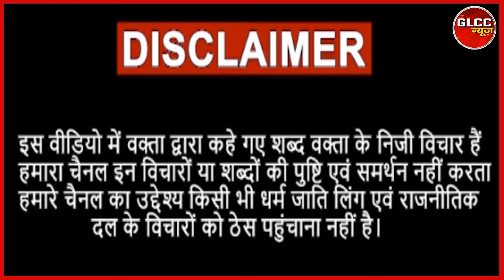इस विधायक के कार्यकाल में गाय कितनी है बेहाल देखिए नजारा | UP Election 2022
GLCC न्यूज़ के साथ देखिये देश-विदेश की सभी बड़ी खबरें और महत्वपूर्ण  | Watch the latest Hindi news on the World's Leading Hindi News Channel on YouTube.

GLCC News Channel:
GLCC न्यूज़ भारत का सर्वश्रेष्ठ हिंदी न्‍यूज चैनल है । GLCC न्यूज़  चैनल मनोरंजन, राजनीति, बॉलीवुड, व्यापार और खेल में नवीनतम समाचारों को शामिल करता है। लाइव खबरें एवं ब्रेकिंग न्यूज के लिए बने रहें GLCC न्‍यूज चैनल के साथ.

GLCC News is India's best Hindi news channel. GLCC News Channel covers the latest news in Entertainment, Politics, Bollywood, Business and Sports.